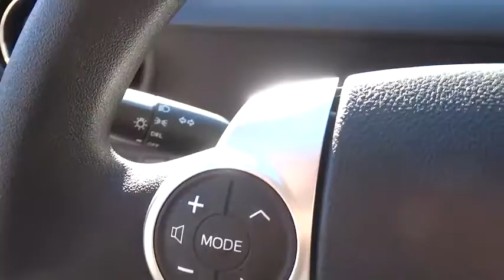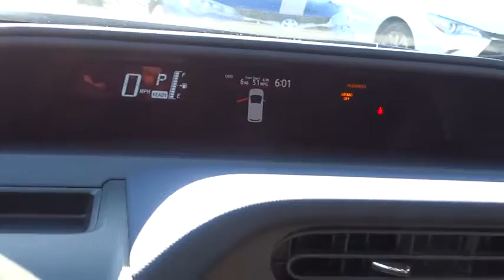2015 Toyota Prius c Las Vegas, Henderson, North Las Vegas, San Bernardino County, NV 00853303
2015 Toyota Prius c
2015 Toyota Prius c Three - Stock#: 00853303 - VIN#: JTDKDTB35F1108509

Centennial Toyota
6551 Centennial Center Blvd